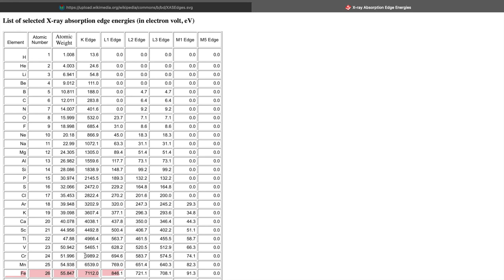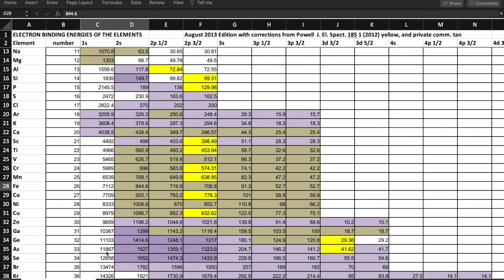Absorption & Absorptionskanten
Elektronen, aber auch Röntgenstrahlung selbst durchdringt ein Material nicht ungehindert, son- dern wird von diesem absorbiert – und zwar abhängig von der Energie der Elektronen, bzw. Rönt- genstrahlung. In dieser an sich kontinuierlichen Korrelation begegnen wir jedoch scharfen Diskon- tinuitäten – den Absorptionskanten – die von einem nun sehr bekannten Phänomen verursacht werden.